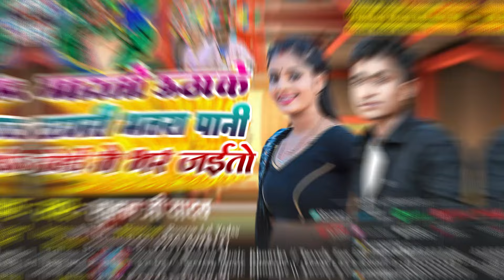Audio | मारतो ऊठाके टगरी भतरा पानी ढोडी में भर जईतो | Suman_Ji Yadav ka || New Maghi Song 2024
Audio | मारतो ऊठाके टगरी भतरा पानी ढोडी में भर जईतो | Suman_Ji Ka Gana || New Maghi Song 2024

►Album :-  मारतो ऊठाके टगरी भतरा पानी ढोडी में भर जईतो
►Song :-  मारतो ऊठाके टगरी भतरा पानी ढोडी में भर जईतो
►Singer :-  Suman Ji Yadav
►Lyrics :- Ajit Akela
►Mixing :-suman ji yadav
►Video Director :-
►Digital Partner :-  PDM Media
►Company / Label :- Rustam Music Khortha
►Digital Head :- Prashant Kumar
►Digital Manager :-  Sonu Yadav
►Digital  Partner :-  PDM Media 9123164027

Suman_Ji_ Yadav Ka_Gana
Suman_Ji_Yadav Ka_Maghi_Song_2024